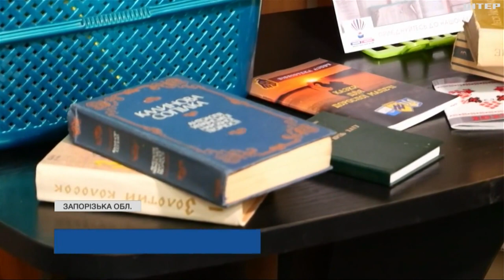Попросили привезти книги на війну: як виживає Гуляйполе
Літературу доставили рятувальники у прифронтове Гуляйполе. З таким проханням до надзвичайників звернулися місцеві жителі. Попри щоденні обстріли та постійну небезпеку у напіврозбитому місті залишаються жити люди. Про їх життя під обстрілом противника - репортаж Інни Гогой.